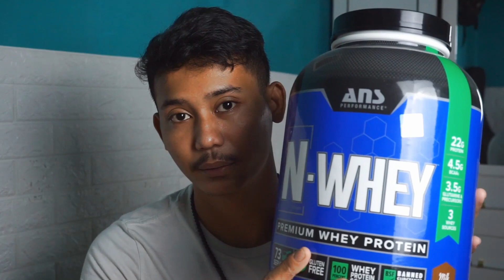First Q&A : Tips , Supplement & motivation || Suplemen bentuk otot termurah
Pada kesempatan kali ini , gue buat konten Q&A pertama nih yg gua ambil dari temen temen di instagram. Ada jawaban menarik juga tentang supplement termurah yaitu dri whey protein PURO. Mungkin banyak dari temen temen yg pertanyaan nya sama dan di video ini gue jawab , smoga jawabanya ngebantu temen temen yaa.

Buat temen temen yg mau tanya komen aja di bawah yaa. Mungkin bisa jdi Q&A selanjutnya